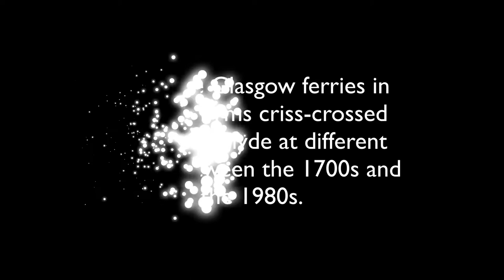Glasgow River Clyde ferries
From my archive on various dates. The little ferries in various forms criss-crossed the River Clyde in Glasgow from the 1700s to the 1980s when they were finally made redundant by the Kingston Bridge, the Clyde Tunnel and the modernised Subway and the demise of shipbuilding and heavy industry along the banks of the Clyde.